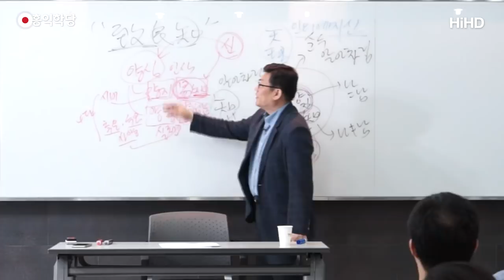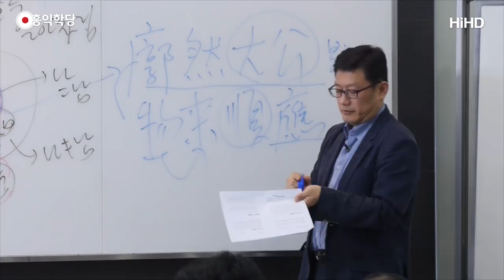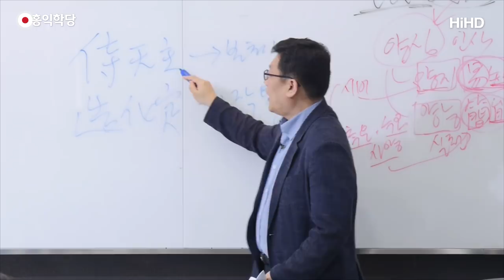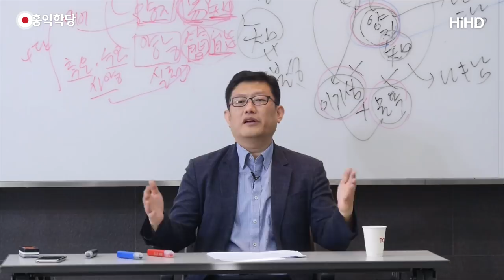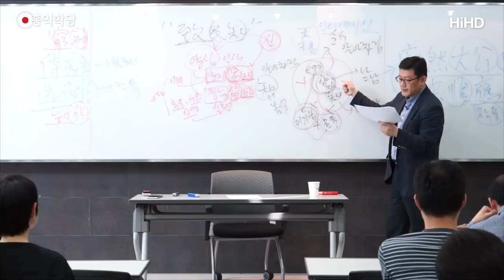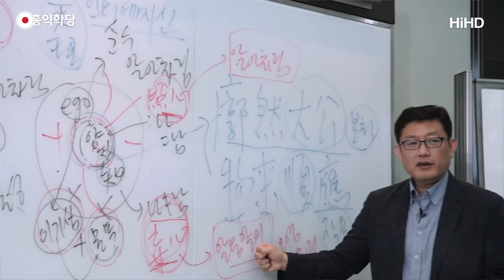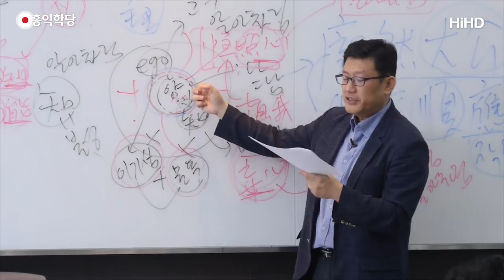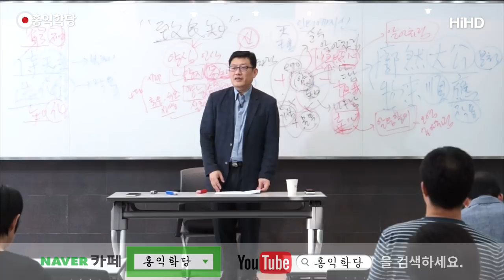[홍익학당] 윤홍식의 양명학 특강 "양심의 학문을 밝혀라" 9강